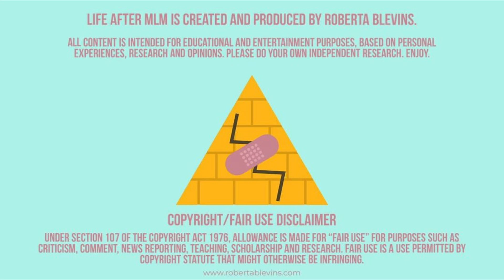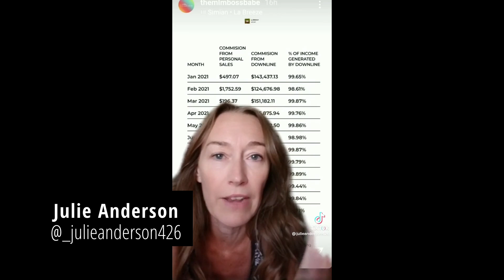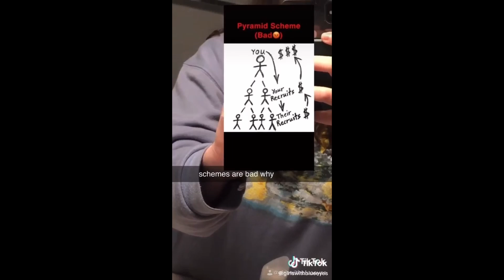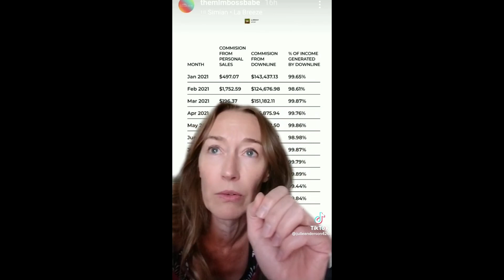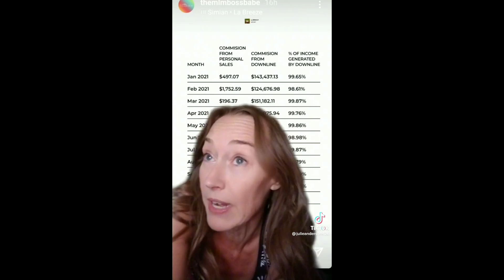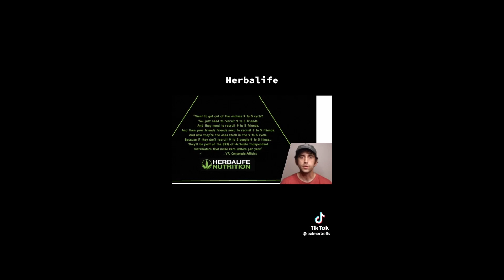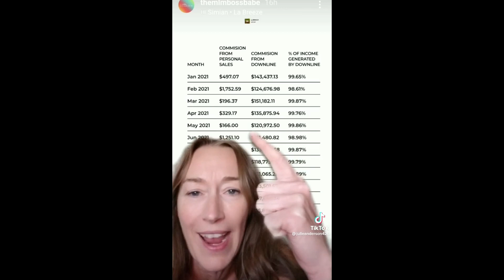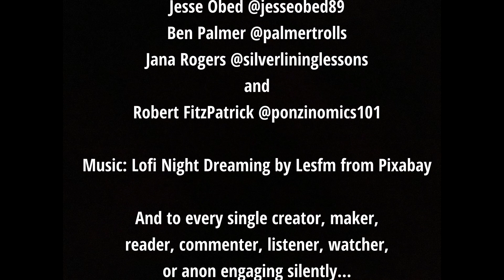A Scroll Through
Here is my video presentation from the 2023 MLMConf that was held in Washington DC in March.

I was asked to create a presentation on what I have seen and experienced in AntiMLM on social media and so I reached out to YOU and asked for your favorite videos, creators, and personal submissions.

The following is a story arch created from over 35 videos, showing how far, wide and diverse the AntiMLM audience and community expands. It's no longer just survivors, advocates, activists and lurkers... it includes other professions, niches, circles and concerns.

I am incredibly proud of what AntiMLM has accomplished and become, and am honored and humbled to be a part of such an amazing community.

Thank you to everyone who helped me with this, contributed your time, energy and words, whether or not your contributions made it into the final cut or not.

I've missed you all, more Hunberta soon I hope!